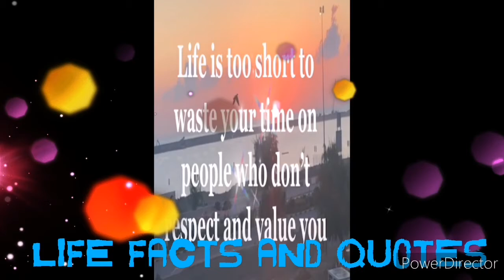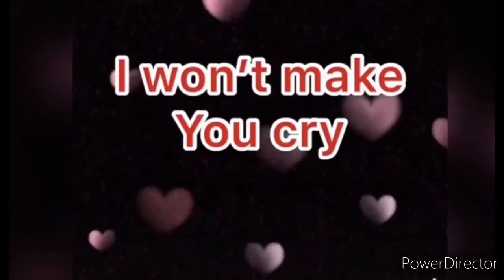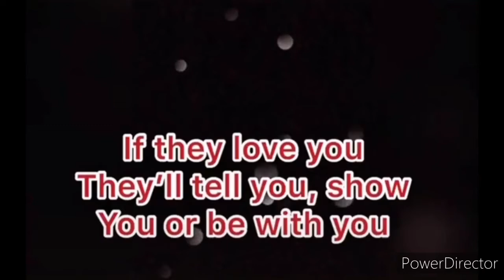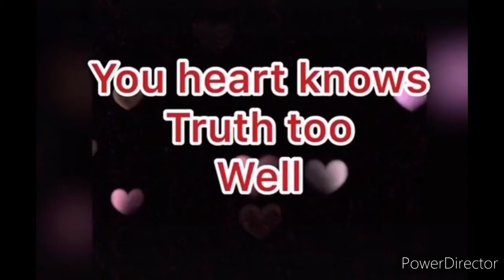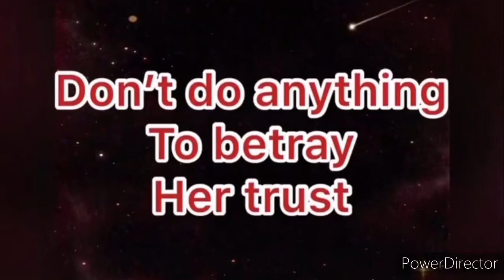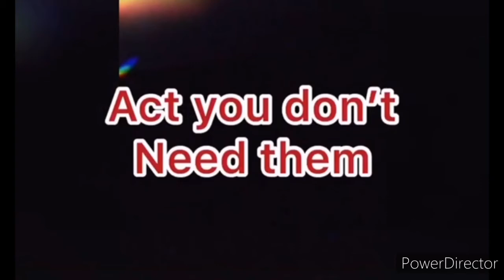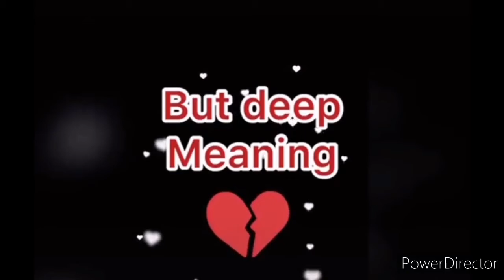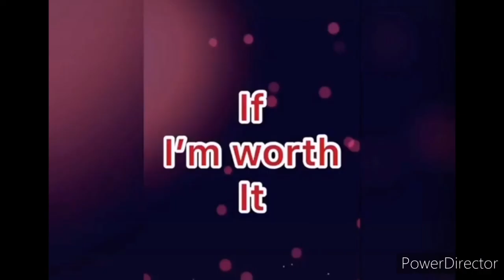Heartaches Facts and Quotes ||Kat Tulong Vlogs